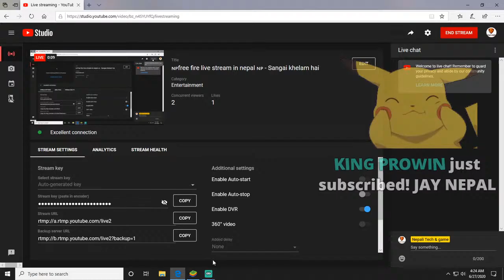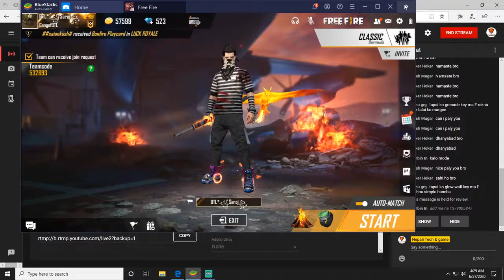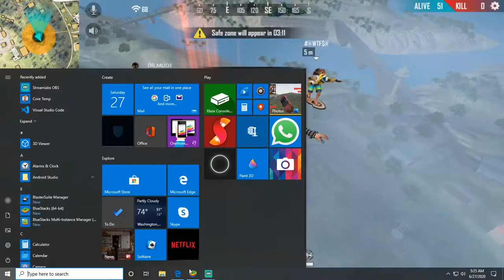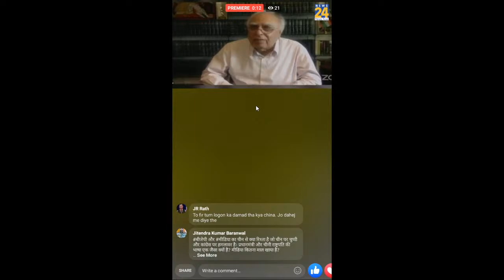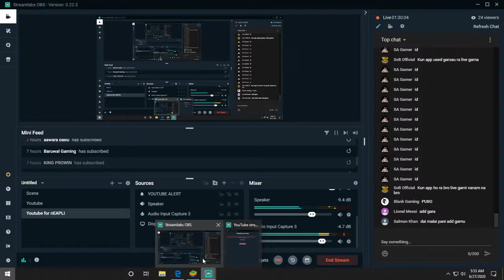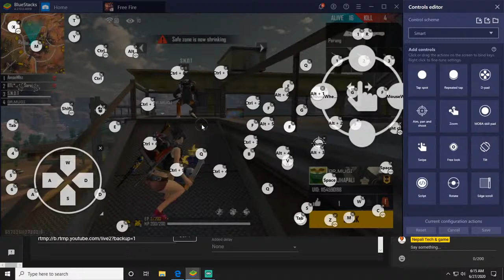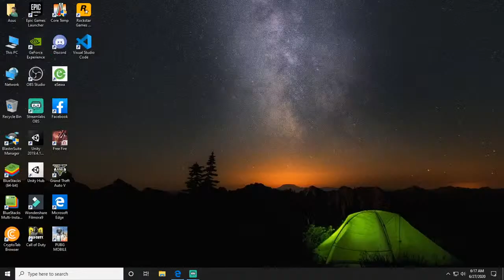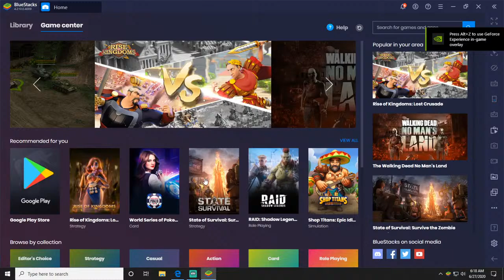🇳🇵free fire live stream in nepal 🇳🇵 - Sangai khelam hai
nepali laying freefire live - Gaming FREEFIRE RANK PUSH HOW TO GO HEROIC TIPS AND TRICS FOR HEROIC PUBG BATTLE GROUNDS EPIC GAMEPLAY Nepali reached grandmaster in free fire Басқа бейнелер

 We at the Battle Grounds III development team have been hard at work bringing out the biggest update this game has ever seen
२०२० अप्रिल १० - PUBG Mobile full squad, PUBG Mobile rank push tips
२०१९ सेप्टेम्बर २० - gaming,FREEFIRE,RANK PUSH,HOW TO GO HEROIC,TIPS AND TRICS FOR HEROIC,PUBG,BATTLE GROUNDS,EPIC GAMEPLAY
When I'm flying to a city that doesn't have a Battle Grounds Coffee Co
Rank push isn't difficult, all you need to do is practice more and more